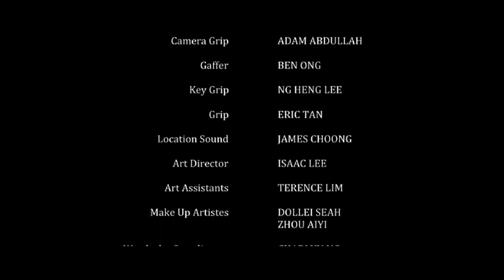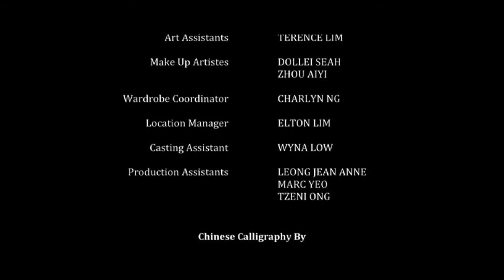Ah Kong 阿公 A short film on dementia by Royston Tan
Dementia Awareness for All